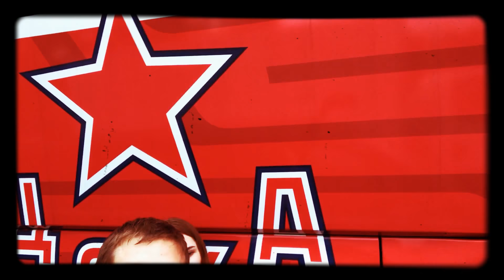МЫ ЦСКА- МЫ ПОБЕДИМ